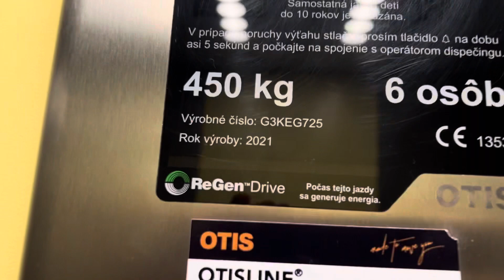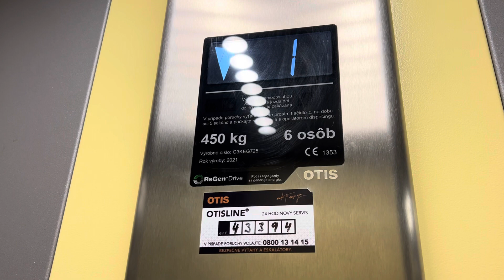Very nice Otis modernization @Rúbanisko 2, Lučenec, Slovakia